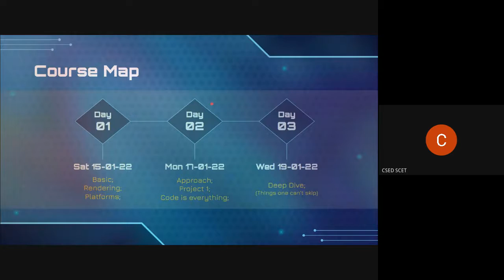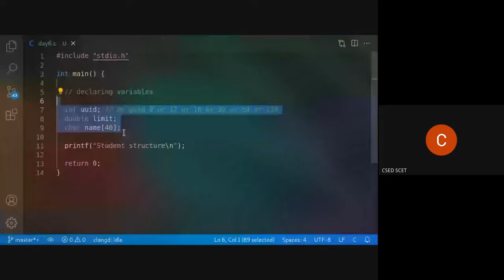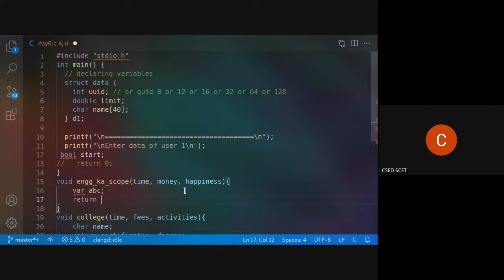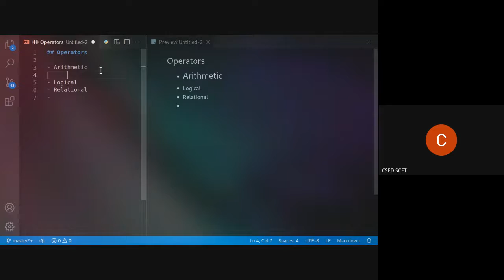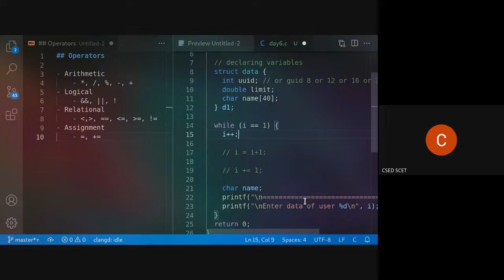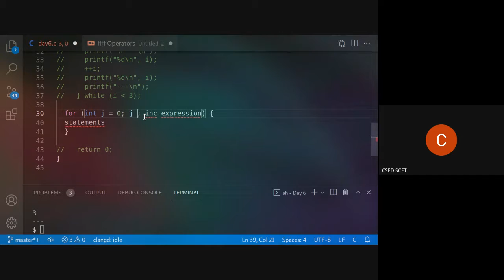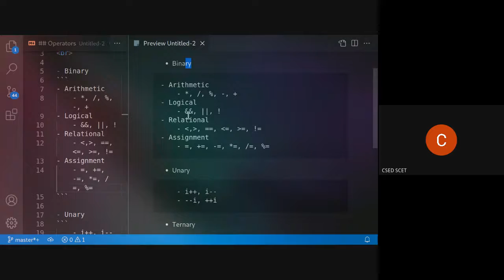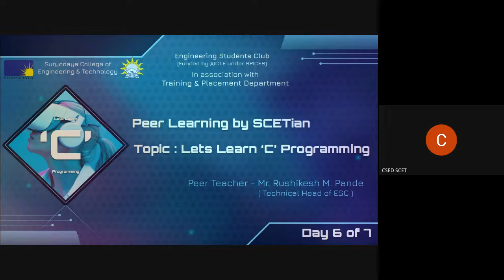Peer learning 7 days Workshop on 'C' Programming - Day 6